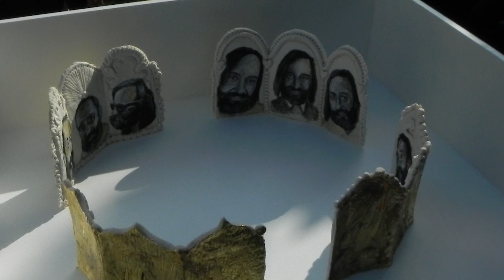Julio Panisello: Miracles of the Dough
Miracles of the Dough by Julio Panisello presented by ShoeboxLA. Hosted by The Velaslavasay Panorama. Video taken March 16, 2013 by Wes Johansen.

Press Release:

ShoeboxLA is pleased to present Julio Panisello: Miracles of the Dough. Employing old master techniques utilizing egg tempera painting, charcoal, and gold leaf to develop a modern recreation of a Renaissance self-portrait series, Julio Panisello offers us artwork in edible media which recreates history and celebrates the modern artist.

The sundried conspersam farinam (salt dough) used in this four-triptych series is durable yet fragile. Installed within the gallery environment, these ultimately perishable triptychs will expand and contract over time depending on weather conditions, commenting on the inexorability of time and the inevitability of decay.

Julio Panisello earned his BFA (cum laude) in Painting and a postgraduate degree in Pegadogy from the University of Barcelona, Catalonia. He lives and works in Los Angeles.

The Velaslavasay Panorama, located in the West Adams Historic District, is an exhibition hall, theatre and garden dedicated to the production and presentation of unusual visual experiences, including those of the 360-degree variety